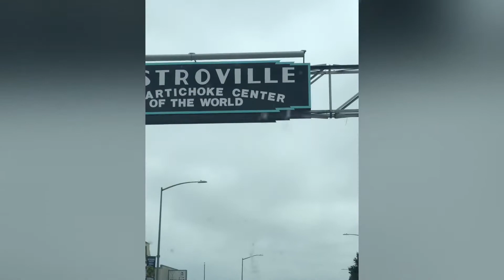Random day we got out of the house 8/8/2020